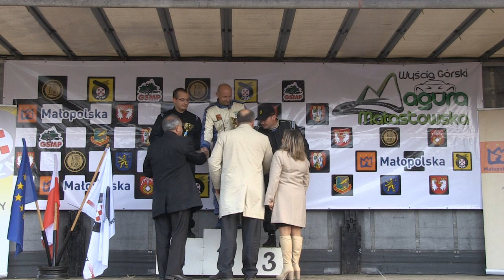GSMP Magura | Tomasz Myszkier | Ferrari F430 [MotoRecords.pl]